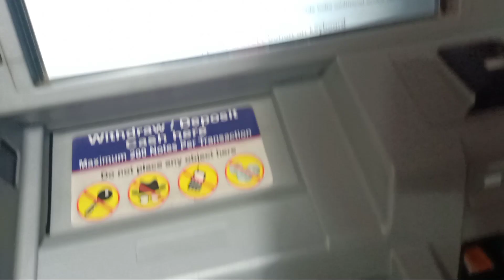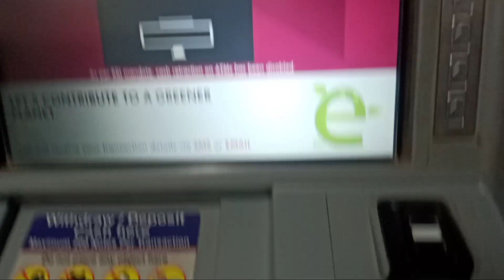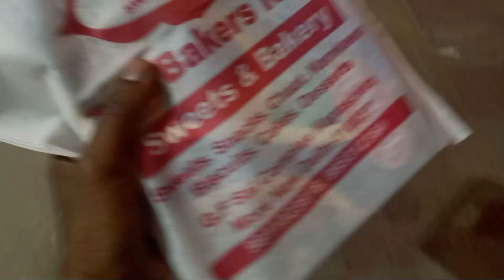First YouTube Payment | My YouTube income and YouTuber Journey | YouTube Earning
My First YouTube Income 💸 | First Payment Form Youtube

youtube payment
my first payment from Vlogging